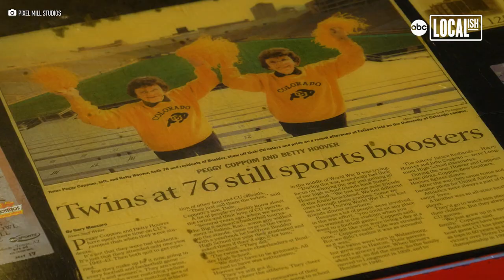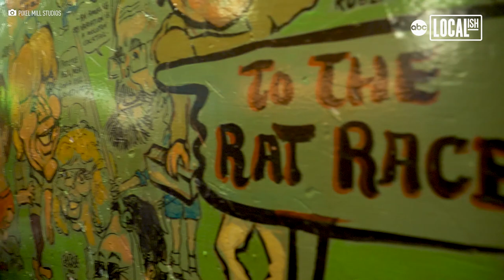Beloved Boulder restaurant, The Sink, celebrates 100 year anniversary with new documentary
The Sink is celebrating 100 years at its landmark location in Boulder Colorado.  A new documentary looks back at the iconic restaurant serving countless University of Colorado Boulder students  and Boulder locals over the century.